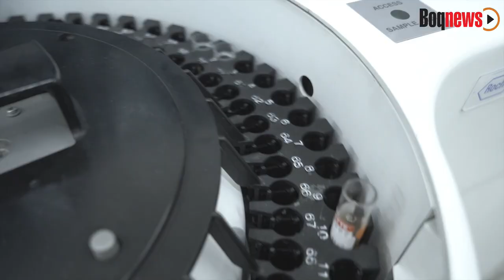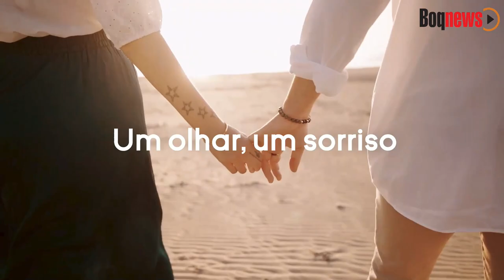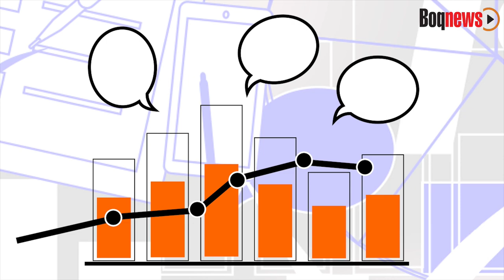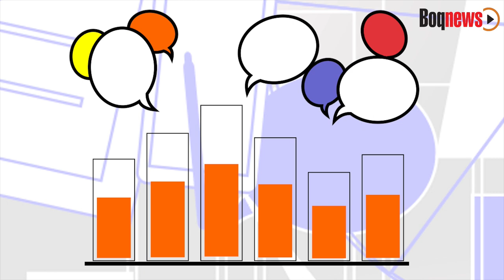MOMENTO DO CARNAVAL EM SANTOS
Oscar Guzella (Maestro) e Ricardo Peres (Compositor) participaram do programa especial de carnaval